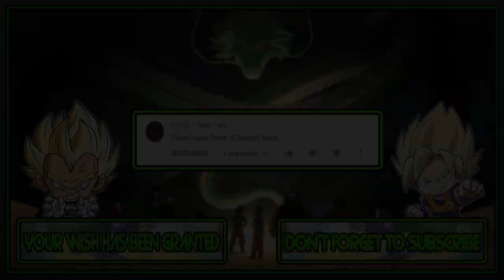M.U.G.E.N. Battles | Future Trunks vs Natsumi Andoh | Dragon Ball Z vs Natsumi Step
Mugen Battles Future Trunks vs Natsumi Andoh Dragon Ball Z vs Natsumi Step

Video Requested by 지승환

► Downloads ◄

► Credits ◄

► Songs ◄

♪ Dragon Ball Z Ultimate Battle 22 - Trunks Theme Soundtrack - PS1 ♪